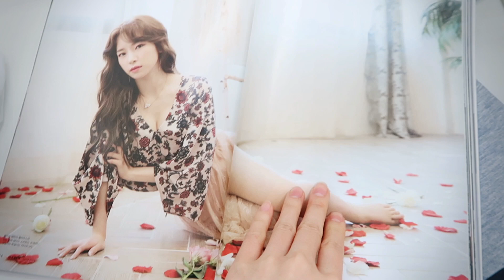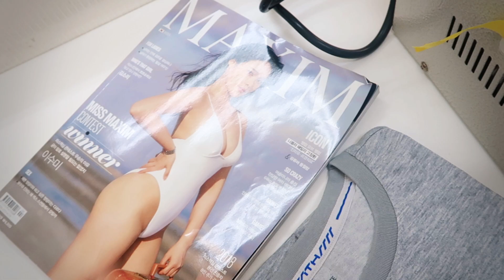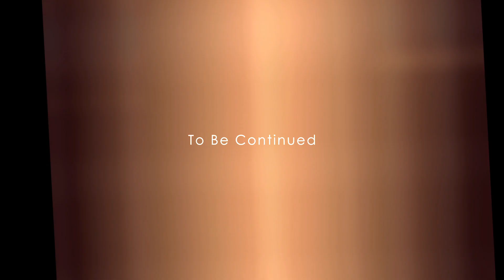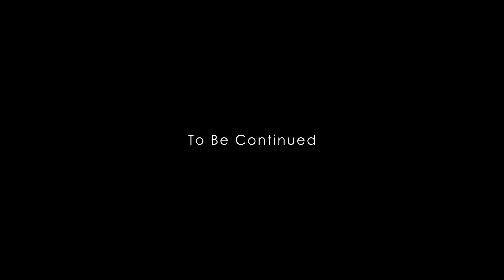(EN/日) 리얼걸 프로젝트, 팬미팅을 했어요! 일본 출장기~! EP2 #1 [소리]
안녕하세요~ 소리예요!

이번엔 리얼걸 프로젝트 멤버들과 함께 아이돌마스터.KR 1주년을 맞아 일본에서 개최된 저희의 팬미팅!
바빠서 못 오신 프로듀서님들 궁금하셨죠?
제가 열심히 찍어왔습니다! 하하

너무 아쉽게도 10명이 다 함께 할 순 없었지만 오랫만에 동생들과 무대에 서니까 너무 좋았어요.

오셨던 분들은 대기실과 백스테이지를,  못 오셨던 분들은 개인무대 하이라이트와 즐거운 게임도 체크해 주세요:D

재미있게 보셨으면, 좋아요 및 구독버튼, 공유도 잊지마세요! ^_^

영상에 관한 문의는 메일로 부탁드려요!